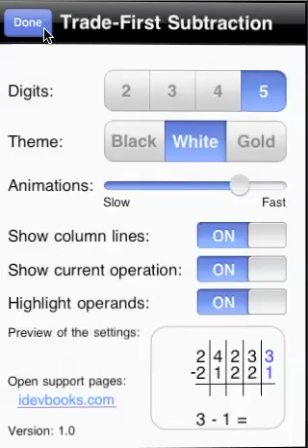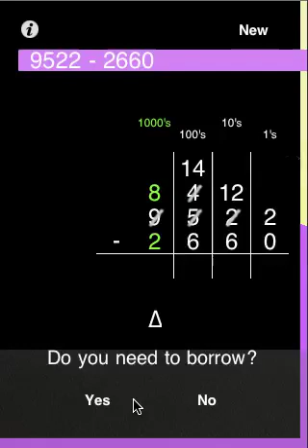The Trade-First Subtraction App for iPhone and iPod Touch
The trade-first subtraction method using the Trade-First Subtraction iPhone app.